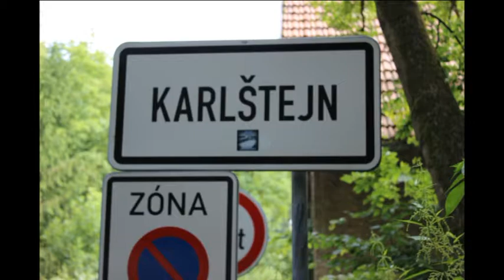KARLŠTEJN, CZECH REPUBLIC, KARLŠTEJN 2016, HRAD KARLŠTEJN, PRAG CASTLE,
Karlštejn (něm. Karlstein), v obrozenecké době nazýván také Karlův Týn[1], je středověký hrad, nacházející se v katastrálním území Budňany v městysi Karlštejn v okrese Beroun, asi 30 km jihozápadně od Prahy, uprostřed Chráněné krajinné oblasti Český kras. Základní kámen byl položen 10. června 1348 arcibiskupem Arnoštem z Pardubic. Podle tradovaného výkladu byl hrad zbudován kvůli ochraně říšských korunovačních klenotů a svatých ostatků, ty zde však spolu s českými korunovačními klenoty nalezly umístění až postupem času; Karlštejn byl původně budován pro Karlovy soukromé účely coby malé sídlo s jednou věží a až postupně se rozrůstal o části určené ke střežení klenotů.[2] V současnosti je hrad významnou národní kulturní památkou a jedním z nejnavštěvovanějších hradů v Česku. Výzdoba kaple sv. Kříže, ve Velké věži, je ukázkou vyspělého gotického malířství. Hrad je přístupný veřejnosti, je ve vlastnictví České republiky a jeho správu zajišťuje Národní památkový ústav., Karlštejn Castle (Czech: hrad Karlštejn; German: Burg Karlstein) is a large Gothic castle founded 1348 CE by Charles IV, Holy Roman Emperor-elect and King of Bohemia. The castle served as a place for safekeeping the Imperial Regalia as well as the Bohemian/Czech crown jewels, holy relics, and other royal treasures. Located about 30 km southwest of Prague above the village of the same name, it is one of the most famous and most frequently visited castles in the Czech Republic., Ка́рлштейн (чеш. Karlštejn, нем. Karlstein, также Ка́рлув-Тын, чеш. Karlův Týn) — готический замок, возведённый императором Карлом IV в XIV веке в 28 км юго-западнее Праги в Чехии. Для его украшения были приглашены лучшие придворные мастера, это была одна из самых представительных крепостей, которая предназначалась для хранения чешских королевских регалий, императорских инсигний и реликвий, собранных Карлом IV. Замок возведён на террасах 72-метровой известковой скалы над рекой Бероунка[1].,